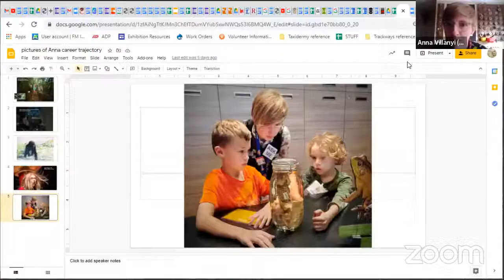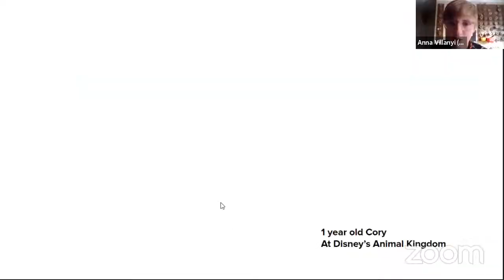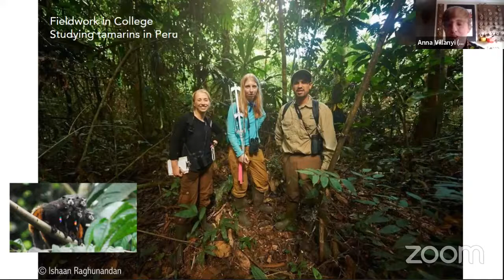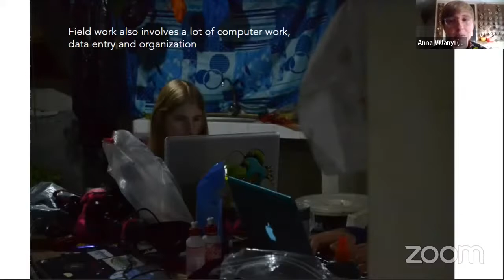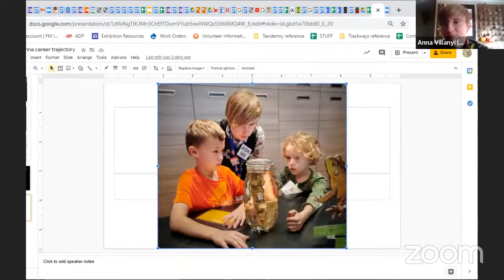FMLC Career Chat with Anna Villanyi, Museum Educator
Meet a museum educator and learn about what it takes to share and engage the public in Field Museum science!